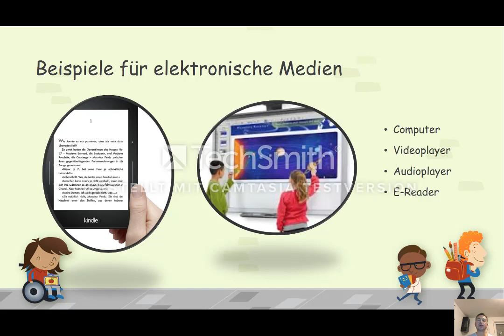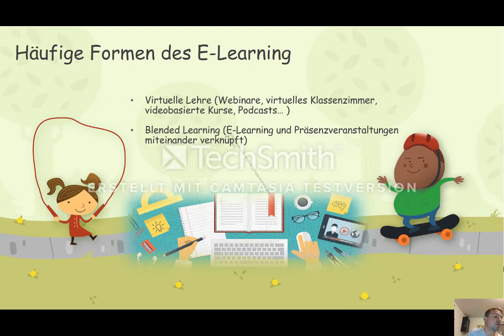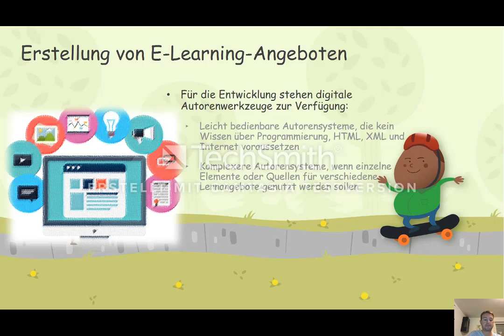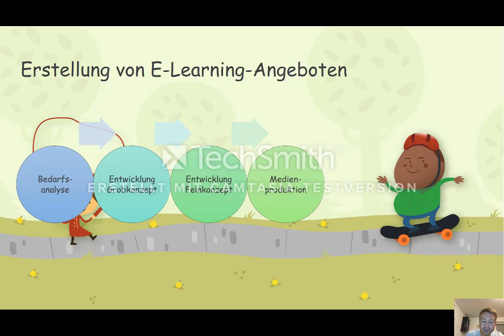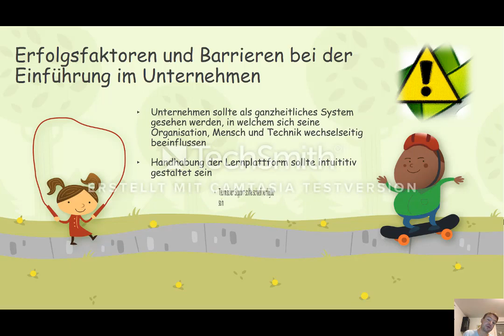Erklärvideo zu E-Learning von Nicolai Groß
Ein weiteres Video aus dem Wissensmanagement-Modul der Dualen Hochschule Baden-Württemberg.